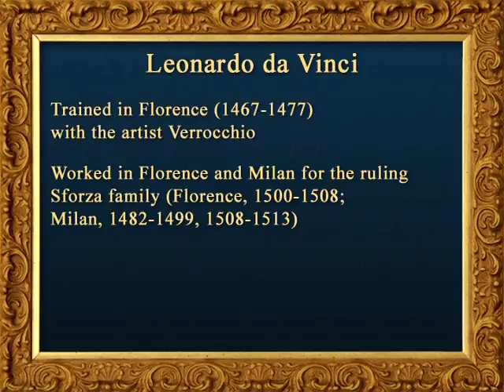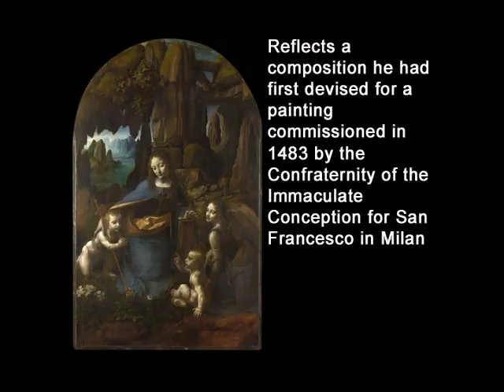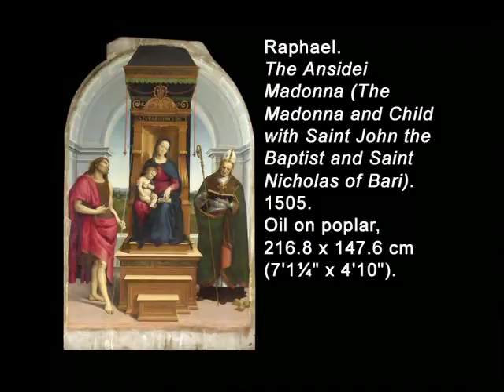Museum Masterpieces 07 The High Renaissance in Central Italy